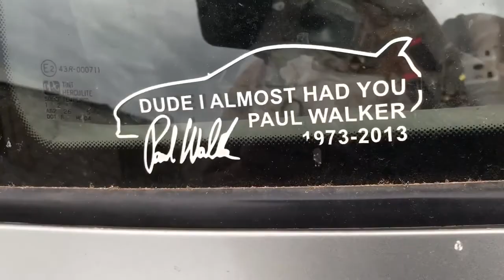NEW HATCH FOR THE 2G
I hope you guys have as much fun watching, as I do in making them!